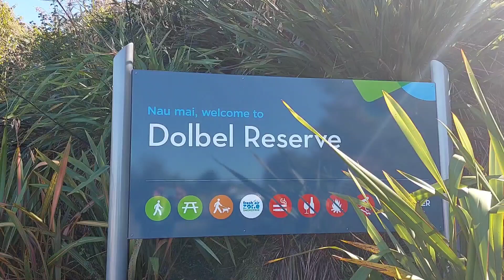DOLBEL Reserve, Napier New Zealand